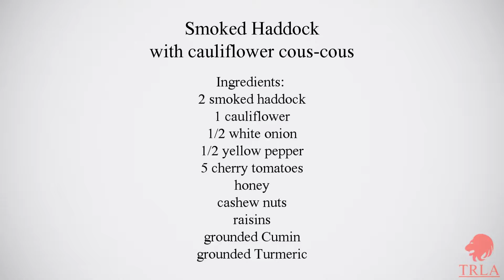How to make cauliflower couscous with smoked Haddock with turmeric and cumin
Simple and tasty gluten free meal.
Preparation time approx 40 min.
Simple

I filmed the  entire video on my Samsung S6 and Nikon D3300 and I were using PowerDirector 16 to edit it.

Samsung S6:

Nikon D3300

Rode microphone: